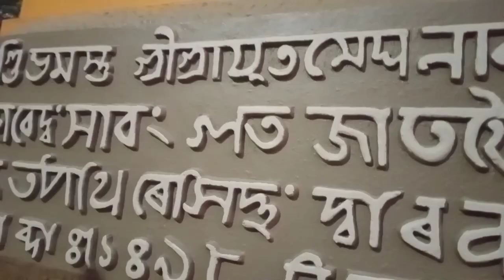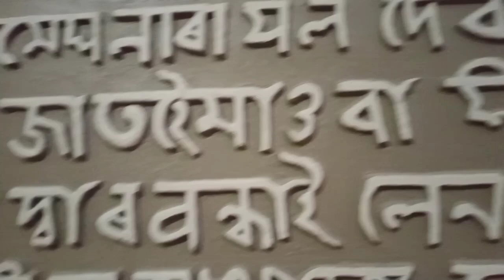MAIBANG RANACHANDI MADAIKHO GURI AHIHILU 8)1/2023 SUNDAY